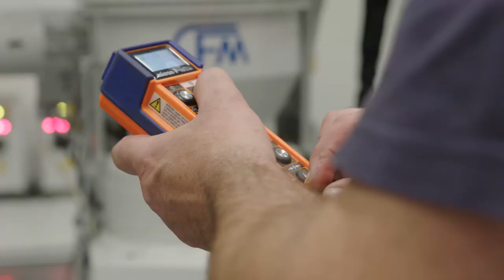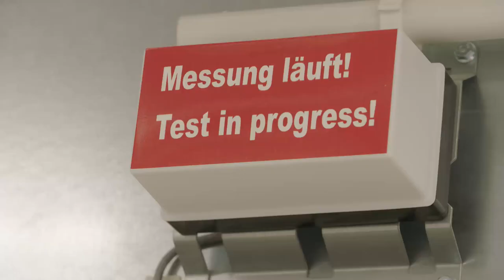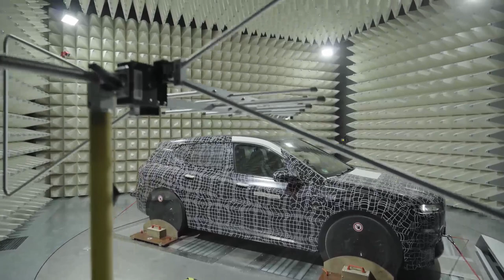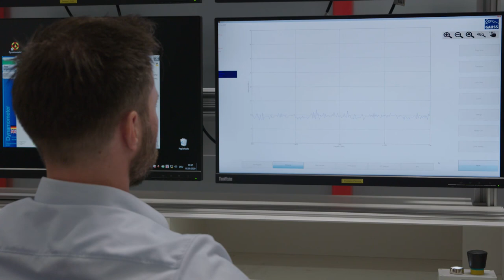BMW Development & Research Center in Munich, Test benches, Prototype construction, Projekthaus Nord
BMW iX WPM Workshop, iX Test benches, Measurement technology all electric Prototype construction, Axle test stand
WPM (Workshop, Test benches (Prüfstände), Measurement technology Prototype construction, Axle test stand, Electromagnetic compatibility stand
The heart of the BMW Group's worldwide R&D network
Smart Building as innovation platform for 4800 vehicle developers
Space for 100 state-of-the-art test benches and 200 laboratories
Flagship for Germany as a location for research with an investment of approx. 1 billion euros
Setting the pace of transformation in automotive development

Munich. With the FIZ Projekthaus Nord, which went into operation today, the BMW Group is opening the new heart of its global research and development network. The architecturally impressive building complex makes the successively expanded Munich Research and Innovation Centre (FIZ) one of the largest R&D locations in Europe and manifests the clear commitment to Germany as a location for research and development. The FIZ Projekthaus Nord is a milestone of the long-term "FIZ Future" program, in which the company has already invested about 1 billion euros.

 Specialists are now developing the hardware and software for the future generations of BMW Group vehicles on a gross floor area of around 150,000 square meters - which corresponds to about half of the Oktoberfest area in Munich. Up to 120 construction planners and more than 1,100 workers have been working on the construction site in recent years. In addition to the enormous dimensions, construction activity was also characterised by the use of state-of-the-art applications: The construction planners used virtual simulation methods such as wind simulation and design computing to validate the innovative building design. The building was constructed according to the principle of smart building technology and digital user control - this allows its energy efficiency to be significantly increased and, above all, every construction-specific process to be consistently digitized.

"In the FIZ we are working on the future of automobiles every day of the week. This is where we develop the technologies that will shape tomorrow's mobility and ensure that our premium automobiles provide sustainable pleasure," said Oliver Zipse, Chairman of the Board of Management of BMW AG. "With the FIZ Nord we are taking the next big step in our transformation process: We are setting up our research and development for the future. It’s going to be digital, fully connected and more agile than ever before to bring the technologies of the future into series production. This will strengthen our role as a high-tech company and at the same time reinforce Germany’s position as a research and development location.”

Like no other building, the FIZ in Munich embodies the transformation of BMW Group automotive development. The FIZ now provides the structural prerequisites for the new R&D priorities of electrification, digitization, and increasing vehicle connectivity. As a data driven company, the BMW Group has planned enormous data processing capacities - the FIZ complex has over 20,000 servers and a capacity of over 90 petabytes of storage, which corresponds to the data volume of 24 billion smartphone photos of 4 MB each. The daily data exchange from and to the Munich FIZ amounts to 115 terabytes - not including the data centre for autonomous driving in Unterschleißheim, which was built especially for this purpose.